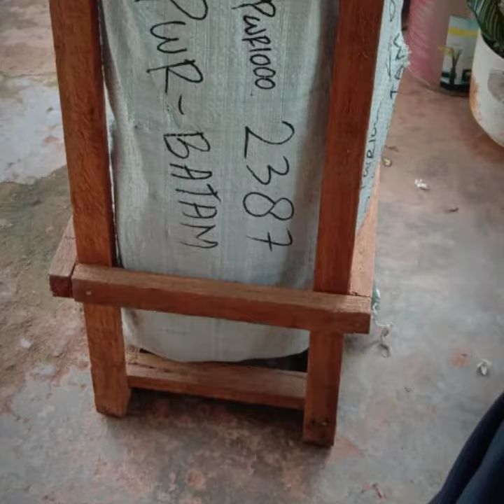Jual bibit durian musangking, bawor, duri hitam, montong WA 081391683045 AMBAR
Setiap musim durian orang berlomba-lomba berburu durian. Durian jenisnya sangat banyak sekali di Indonesia dari yang lokal sampai yang hasil silang. Jika anda ingin menikmati durian tanpa harus pergi kemana- mana dan bisa menanam pohon durian di sekitar pekarangan rumah. Kami menydiakan bibit durian dengan berbagai jenis dan ukuran. Anda bisa memesan di sini